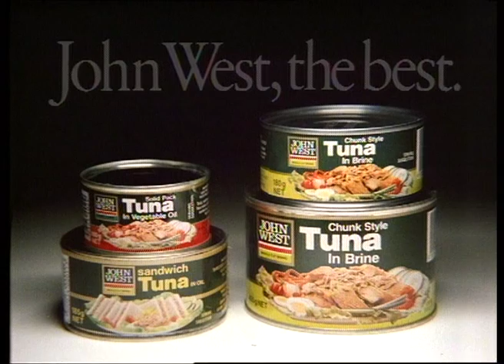John West - Tuna Yaizu Japan